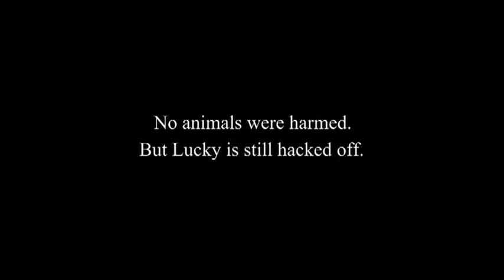Gus' New Toy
No animals were harmed in the making of this movie.

Gus the Aussie discovers the joy of the remote control car. Lucky the Quarter Horse is not amused.

Filmed by my dad!